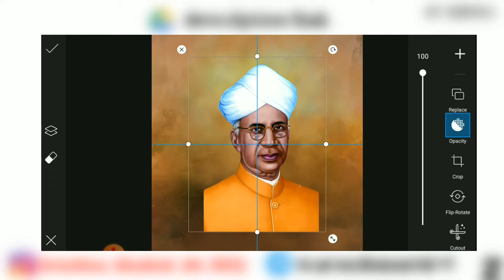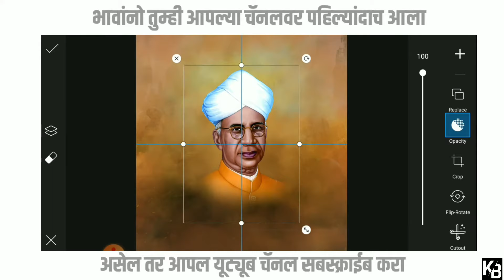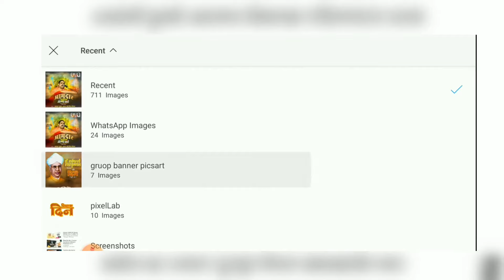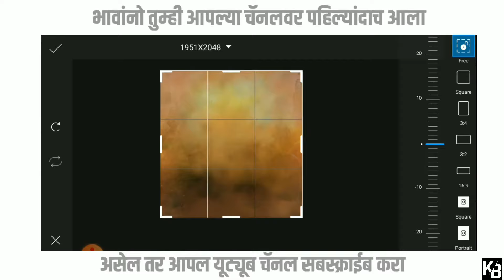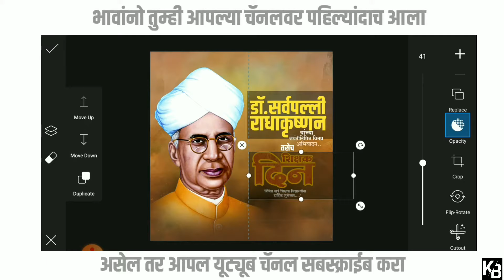Teachers Day Banner Editing | शिक्षक दिन Banner Editing | How To Make Teachers Day Banner Editing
Backgraund And PNG खाली दिलेल्या link वर तुम्हाल मिळतील व त्या file चा Password Video मध्ये दिला आहे. त्यासाठी तुम्ही Video संपूर्ण पहा Skip करु नका.

.धन्यवाद.